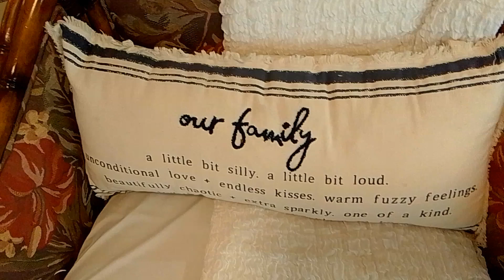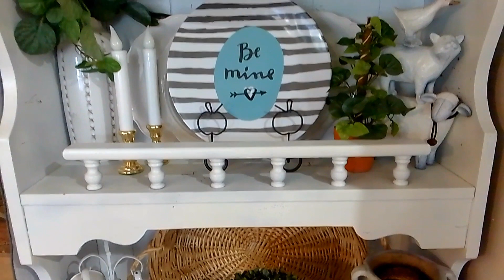Eclectic Farmhouse Living/Family Room & Kitchen"s Hutch Refresh!!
Hello everyone. I hope all is well in today's video I will sharing with you how My family room and my kitchen 's Hutch all decorated for a refresh. zI hope you enjoyed.